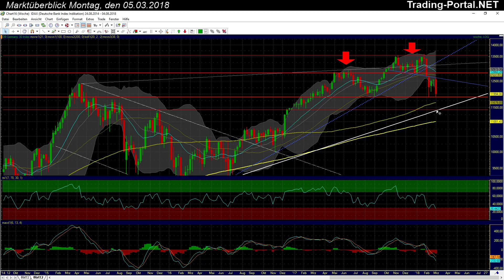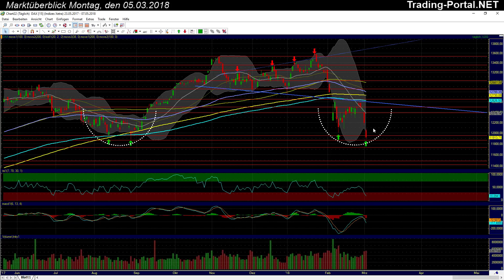Eine Woche der Entscheidung